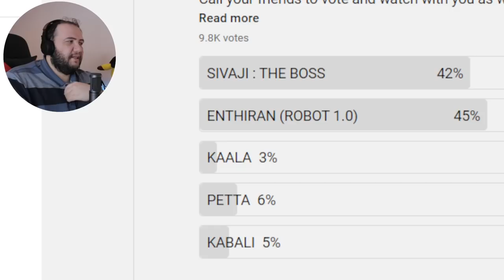Enthiran (Robot) Full Movie Reaction | PART 9 | THE ROBOT'S BACK SCENE | Rajnikanth, Aishwarya Rai